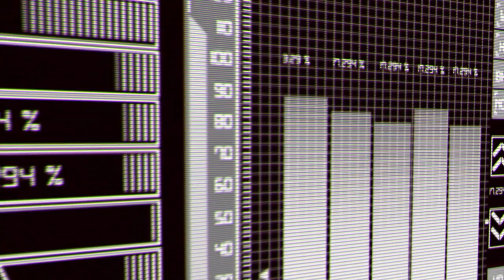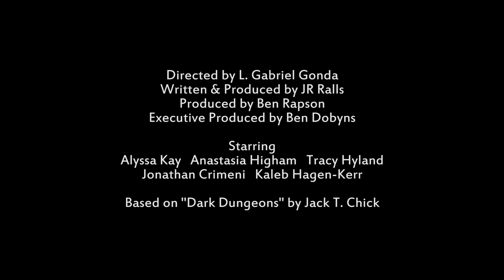Dark Dungeons Episode 3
Debbie's spellcasting takes a dark turn now that she has gained the Real Power. Based on "Dark Dungeons" by Jack T. Chick. NOTE: Potential TRIGGER WARNING for assault victims.